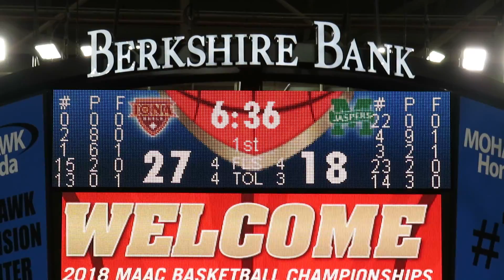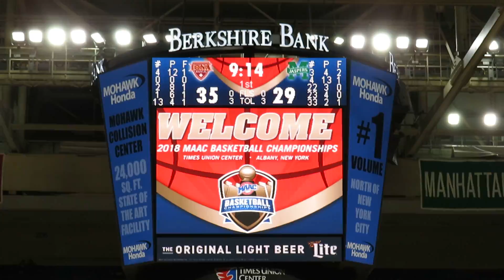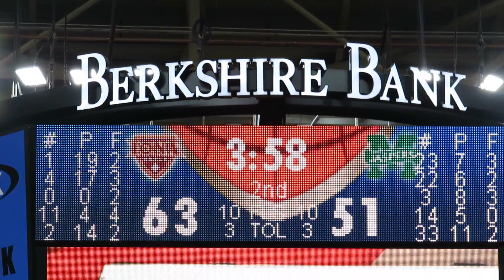Iona Dance Team Performs at MAAC Men's Basketball Tournament vs Manhattan - March 03, 2018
Iona Gaels Dance Team Performs
at MAAC men's basketball tournament

Manhattan Jaspers vs Iona Gaels
Men's College Basketball Game
Video Highlights
MAAC Tournament Quarterfinals